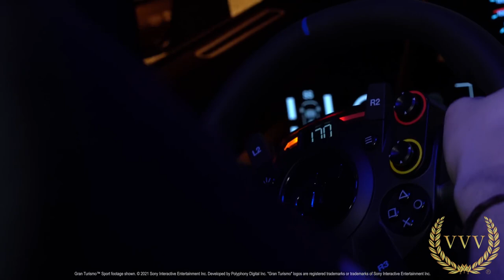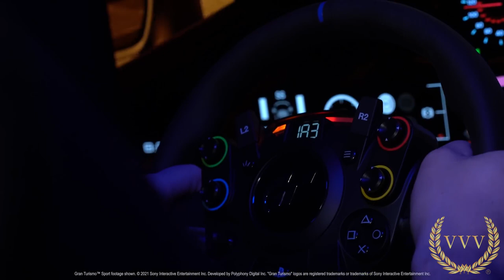Fanatec Gran Turismo DD Pro - Announcement Trailer and Chat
Interested in seeing my streams? to keep alerted when they happen. I stream on Monday, Wednesday and Thursday 6pm GMT.